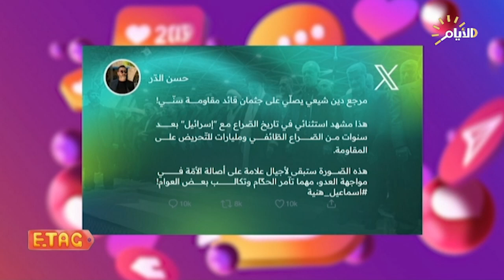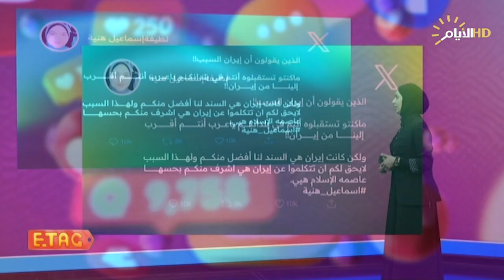بينها تهديد السيد الخامنئي.. برنامج "ETAG" يفصل أبرز ردود الأفعال حول حادثة استشهاد إسماعيل هنية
لمشاهدة الحلقة